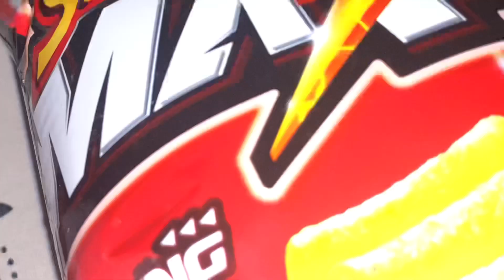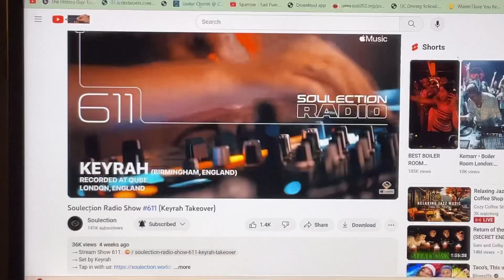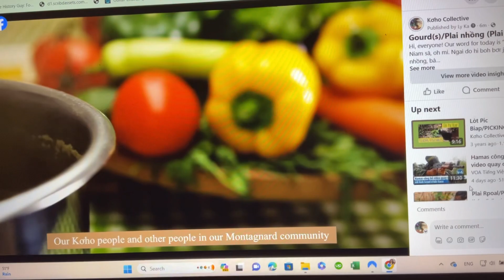A Week in the Life: Online English Teacher, Reading Tutor, Content Creator, Picking Sunflowers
Here’s a short vlog for your enjoyment and, hopefully, inspiration. I know I need some inspiration these days. Keep yourselves educated and be mindful of your actions, kiddos. Be good! ☺️❤️